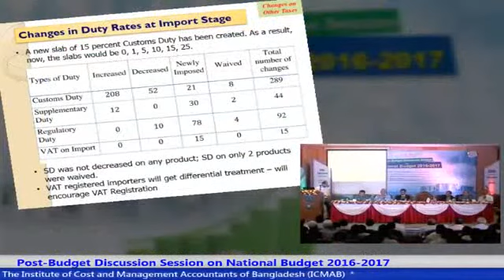Shafiqul Alam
Business & Stock Market Analysis